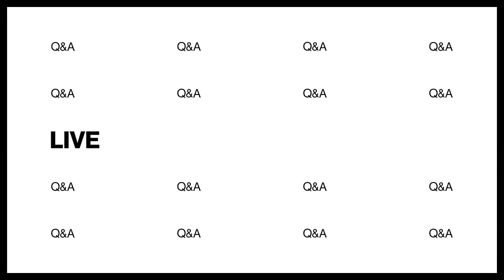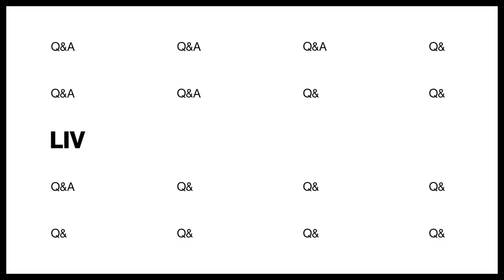WATCH: Former President Bill Clinton and Verizon CEO Hans Vestberg give advice to the class of 2020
Former President Bill Clinton and Verizon CEO Hans Vestberg give advice to the class of 2020.